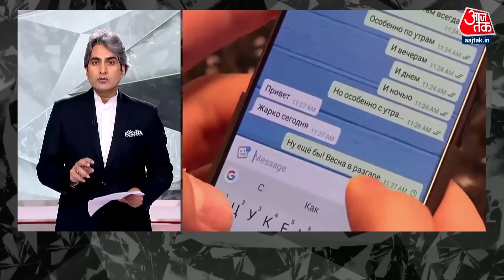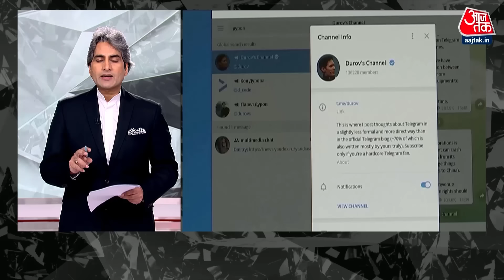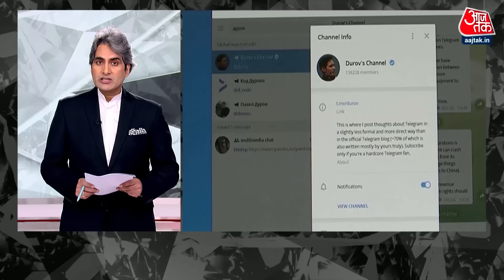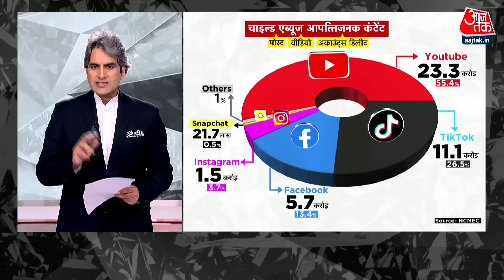Black And White: क्या आप भी Telegram पर हैं, बंद होने वाला है टेलीग्राम? | Sudhir Chaudhary |Aaj Tak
क्या आप भी Telegram App का इस्तेमाल करते हैं? क्योंकि लोग पूछ रहे हैं कि क्या Telegram बहुत जल्द बंद हो जाएगा? और क्या भारत सरकार भी इस पर बैन लगाने वाली है। फ्रांस में Telegram के फाउंडर और CEO, Pavel Durov (पावेल दुरोव) की गिरफ्तारी के बाद अब भारत सरकार भी उन आरोपों को लेकर गंभीर हो गई है, जो इस Messaging App पर पश्चिमी देशों की जांच एजेंसियों ने लगाए हैं।
आरोप है कि Telegram की मदद से गलत सूचनाएं, Fake News, Child Trafficking, Drug Trafficking, Cyber Fraud, Pornography और ''आतंकवाद'' समर्थित सामग्रियों और Content को बढ़ावा दिया जा रहा है और इस कम्पनी के CEO 'Pavel दुरोव' इसे रोकने में नाकाम रहे हैं, जिसके कारण उन्हें फ्रांस में गिरफ्तार किया गया है। और अगर ये आरोप सही साबित होते हैं तो फ्रांस में उन्हें 20 साल जेल की सज़ा हो सकती है।